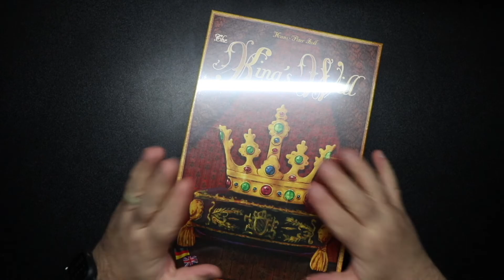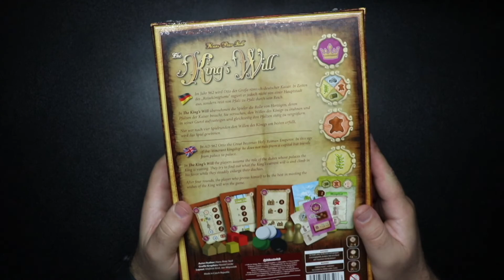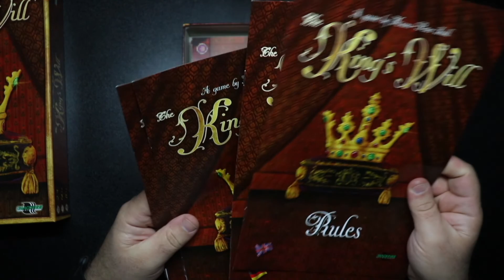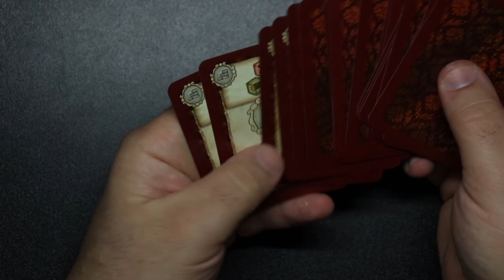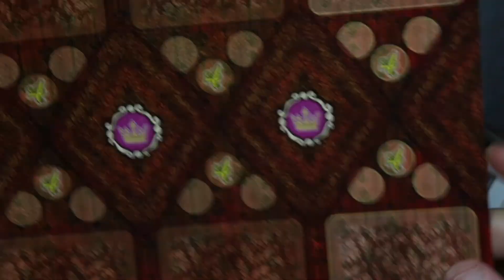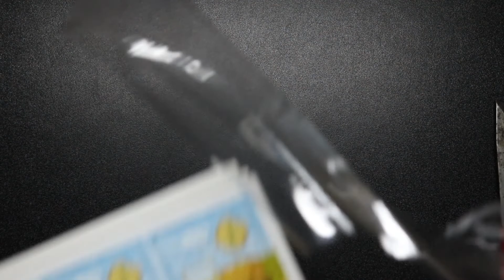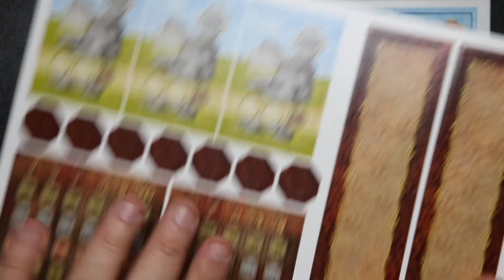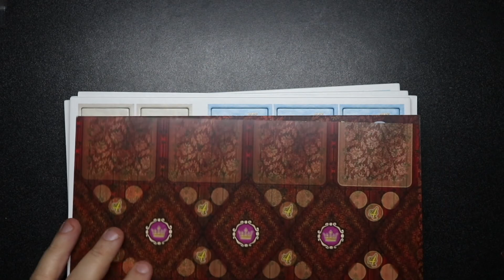Unboxing - The King's Will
Join Mark as he unboxes The Kings Will by Hans-Peter Stoll and published by ADC Blackfire Entertainment GmbH

-GTR